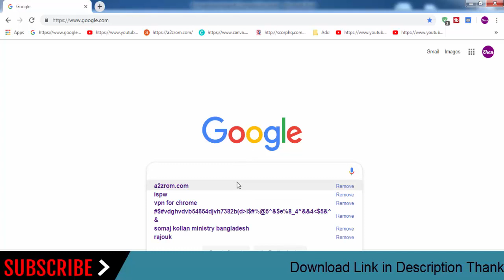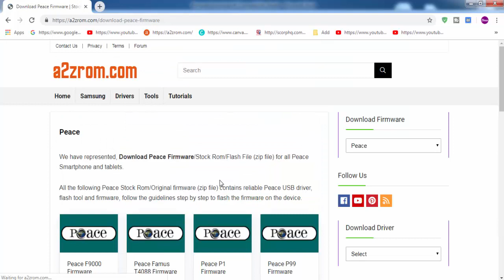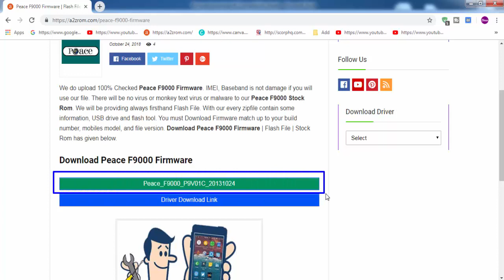Download Peace all Models Stock Rom Flash File & tools (Firmware) For Update Peace Android Device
How To Download Peace Stock Firmware (Flash File) For Update Android Device
If you looking for the stock firmware for your Peace device below We Provide Peace all Mobile Models stock ROM firmware.